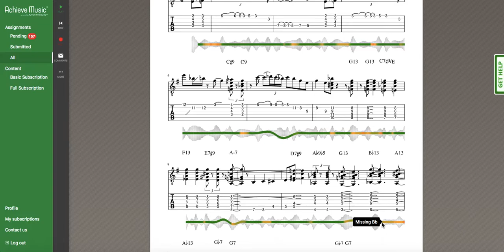G Jazz Blues Chord Solo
Video showcasing the polyphonic assessment capability of Achieve Music.